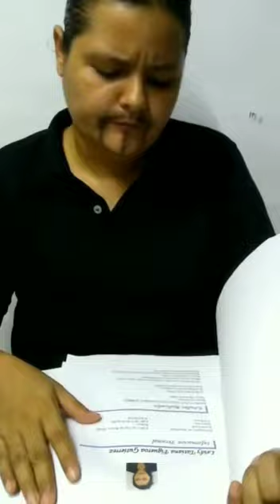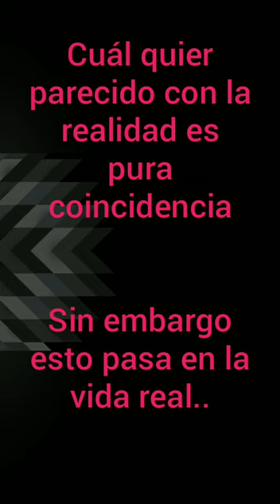Entrevista de trabajo PARTE 2 ( la triste realidad de muchos )😬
Hola !! Mis seguidores opitas✨

Este vídeo que les traje lo hice sin el ánimo de ofender a nadie y pido disculpas de antemano si alguno se siente señalado, se utilizó el tema de los tatuajes no para estigmatizar a las personas (me encantan los tatuajes, de hecho yo tengo uno), sino para mostrar que en las empresas no les importa el conocimiento y el valor que tenemos para aportarles; sólo buscan excusas para sacarnos de lado y siempre dan el#empleo con "padrinos políticos" y "palancas".

Les mando un abrazo
sigueme también en 👇👇👇👇

categoría
entretenimiento, personas, y vlogs